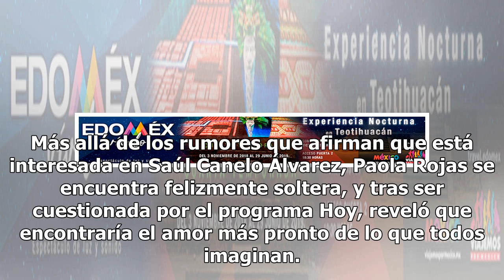Paola Rojas confirma sospechas y buscaría llenar el espacio de Zague en 2019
Hace unos días Paola Rojas dejó claro que no se reconciliaría con Luis Roberto Alves, mejor conocido como Zague, y con una reciente declaración confirmaría que en 2019 dejaría las especulaciones atrás y buscaría una nueva pareja. Recientemente, Paola Rojas sugirió que ya se está divorciando del padr...